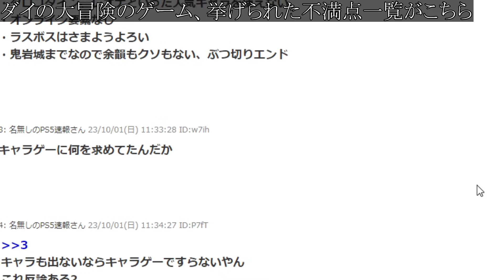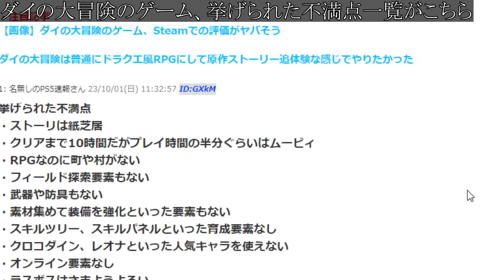【ダイの大冒険】どうしてこうなった？史上最悪のゲームと呼ばれた今作の続編が発売の可能性は果たしてあるのか？【インフィニティストラッシュドラゴンクエスト/攻略/実況/ドラゴンクエストモンスターズ3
●商品内容
・「追憶のモグダンジョン（特典衣装：ゴシックコート）」
・「エビ師範の修練迷宮（特典衣装：パティシエ服）」
・「時の無限ボックス（特典衣装：魔族の鎧）」

3つの追加ダウンロードコンテンツも同日配信決定！
2023年12月1日（金）の『ドラゴンクエストモンスターズ３　魔族の王子とエルフの旅』の発売と同時に、追加ダウンロードコンテンツ「追憶のモグダンジョン」「エビ師範の修練迷宮」「時の無限ボックス」を配信します。

対応機種：Nintendo Switch™
価格：1,320円（税込）

価格：1,320円（税込）

価格：880円（税込）